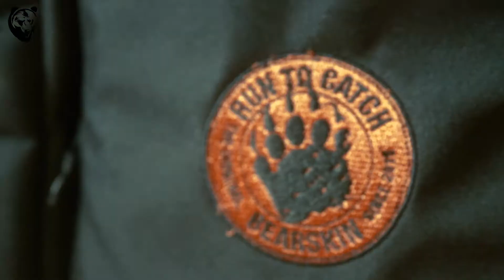Bearskin Tactical Range Bag